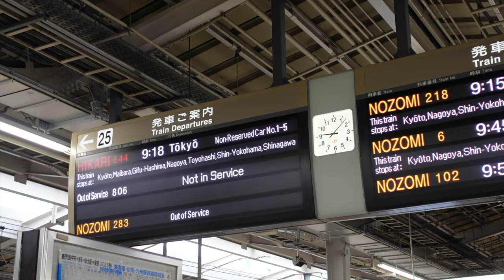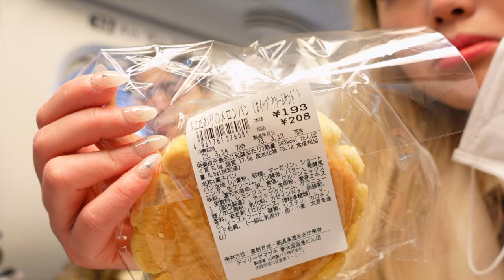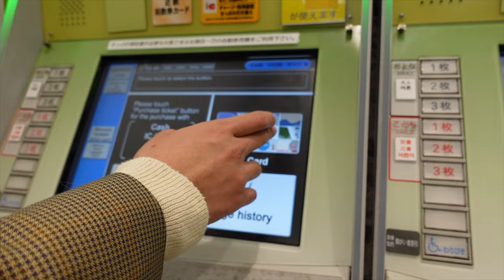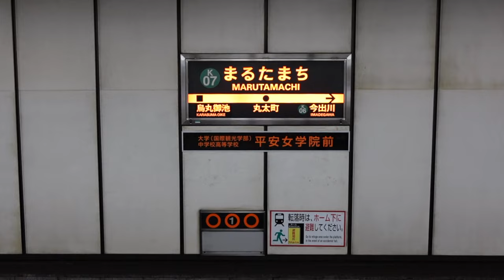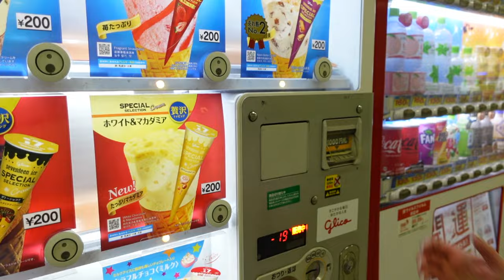daily yamazaki japanese convenience store haul & vending machines 🏪 konbini | 🇯🇵 japan travel vlog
Convenience store and bakery breakfast at Yamazaki Daily (enjoy our mini japanese convenience store food mukbang segment) and rode the Shinkansen bullet train from Osaka to Kyoto. Purchased icoca cards (IC) and got lost on the Kyoto bus!

→ Sony ZV-1
→ Sony a7 IV Mirrorless Camera
→ Tamron - 17-28mm f/2.8 DI III RXD Zoom Lens for Sony E-Mount - Black
→ RØDE - VideoMicro On-Camera Cardioid Condenser Microphone
→ Apple iPhone 13 Pro
→ 14-inch MacBook Pro - Space Gray (Apple M1 Max with 10-core CPU, 24-core GPU, 16-core Neural Engine, 32GB unified memory, 1TB SSD storage)

✿ about me ✿
Hello! I'm Kate from NYC! ♡ - twentysomething living in new york creating travel diaries and daily vlogs - I want to challenge myself to become less shy and more confident! My everyday vlogs channel casual and comfy style! My channel is a creative space for me to share my personal aesthetic with you through my travel and lifestyle content. I hope my videos are relatable and can inspire you to be your best self! If I can do it, you can do it too! Sending love you all of you! 💌